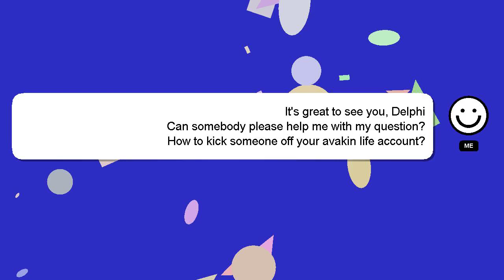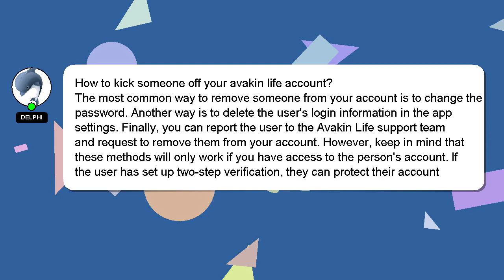How to kick someone off your avakin life account?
Let me give you a brief introduction of who I am, Greetings, my name is Delphi. I can be of service in providing you with answers to your inquiries. - How to kick someone off your avakin life account?

If you need more specific information, let me know by leaving a comment or starting a chat. Your answer will be appreciated and acknowledged with a 'heart' from me.

*2 What we are experimenting :*